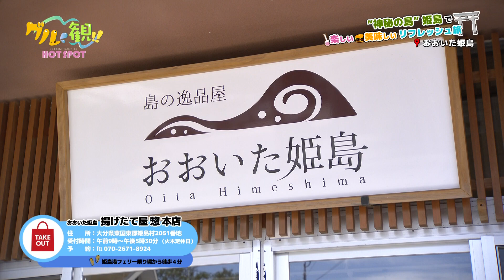グル観!!HOTSPOT #3 姫島村編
『グル観!! HOTSPOT』は、
観光で宇佐国東半島を盛り上げることを目的とする
「宇佐国東半島 観光･地域振興広域連携Project」に参加する９つの市町村を
グルメ･観光･HOTSPOT（穴場）の３ジャンルから魅力を発信する企画です！

今月は、国東市伊美港からフェリーに乗って
神秘の島といわれる「姫島」へ！！！
楽しい、美味しい、冒険旅の、はじまりまじまり～♪（＾ω＾）

▼そのほかの動画はこちらから！
【宇佐国東半島 観光･地域振興広域連携プロジェクト】グル観!! HOTSPOT